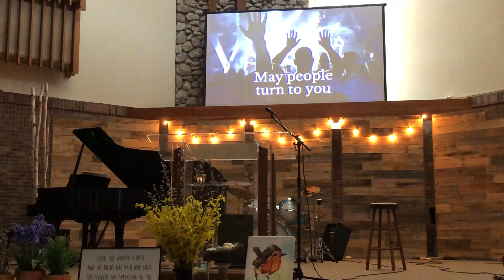June 28th Worship